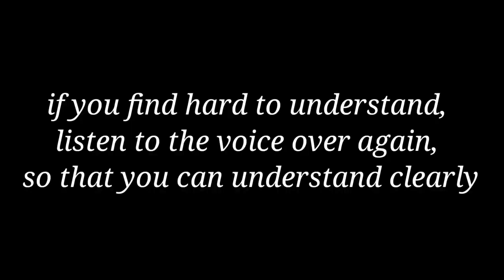Yan Tutorial and Complete Guide | Clash of titans | Combos, Tips and Tricks | Build, Arcana, Encmnts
Welcome back to the channel friends. Thanks for all your support and keep supporting. In our Channel there are top 10, top 5 tier list videos, tutorial and guide videos, Hero highlights, gameplays and Shorts.

Clash of Titans Official Handles